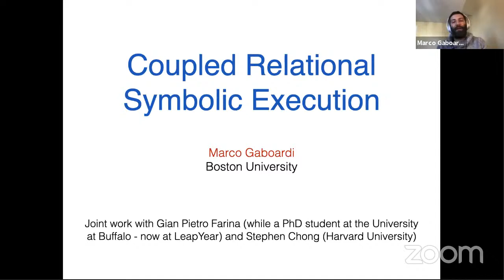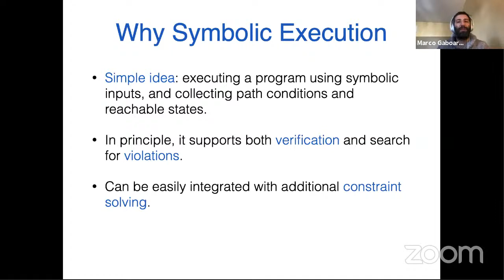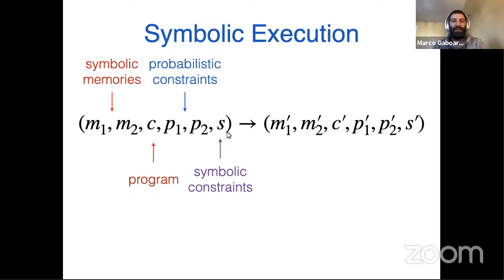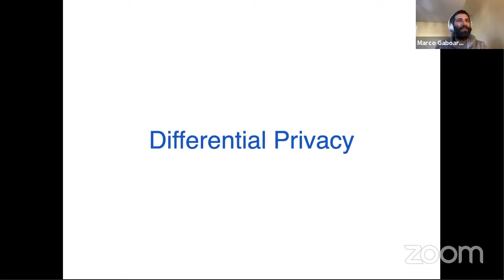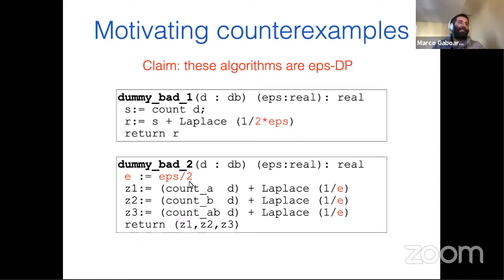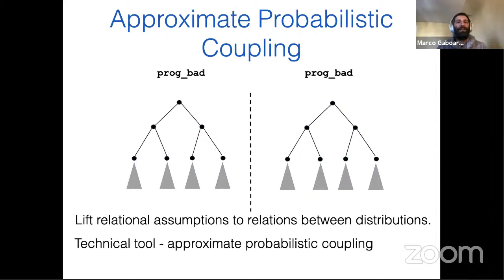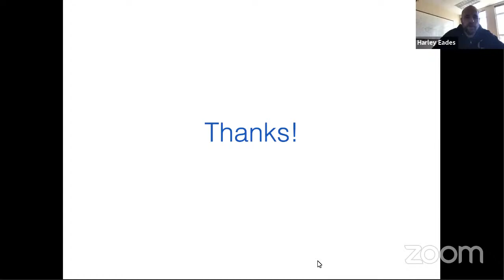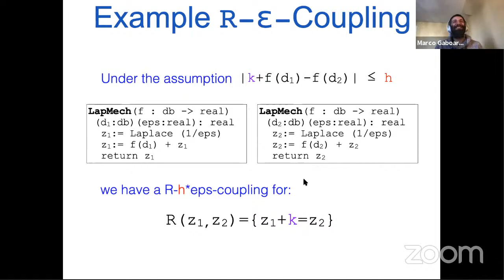Coupled Relational Symbolic Execution